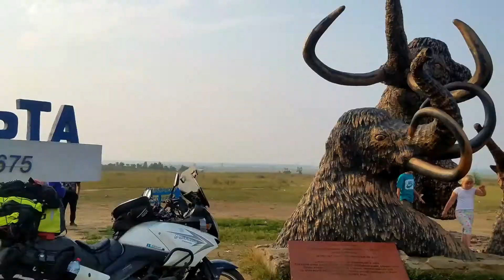Mongolia 2018 - Tent pitching - Baikal Lake - Olkhon Island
Mongolia 2018 - Tent pitching near on Olkhon Island, Baikal Lake. One long day, one amazing night camping with a lots of kids as company.